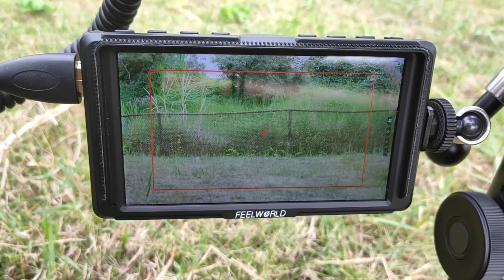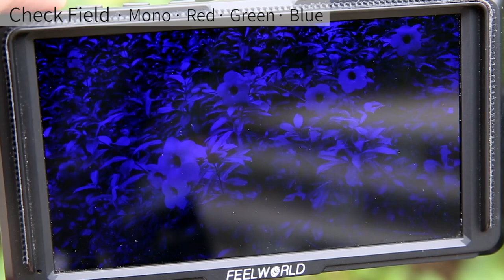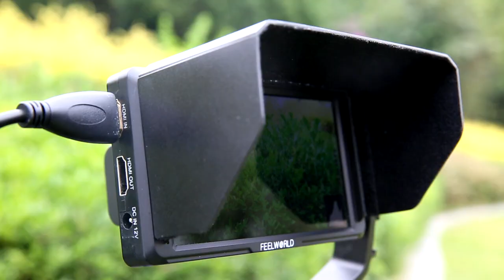FEELWORLD F5 5 Inch DSLR Camera Field Monitor IPS Full HD 1920x1080 Support 4K HDMI Input Output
Available ship to 200+ countries worldwide